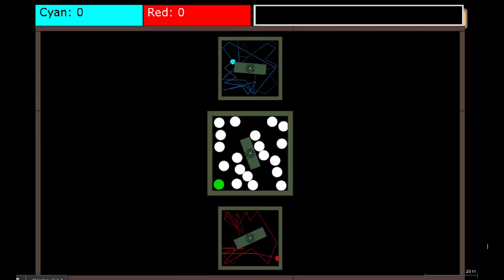Marble Mayhem - RGB v CYM Algodoo Marble Game Tourney, Round 1 Game 1 - RED v CYAN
Round 1 Game 1 of the RGB v CYM tourney takes place in the Algodoo Marble Infection Arena with a rogue Rainbow Marble.

Each color has a Scoring Marble that does not change size and can be located by their trails.

They get points by touching other marbles that are the same color. The bigger the marble, the higher the points. If a Scoring Marble touches a marble of a different color, that marble's color changes to match that of the Scoring Marble, but no points are scored.

Each time a Scoring Marble touches another marble - save for the Rainbow Marble or an other Scoring Marble - that other marble grows a bit bigger. After the maximum radius is achieved, touching that marble shrinks it back to a much smaller size.

If a Scoring Marble touches the Rainbow Marble, the Scoring Marble gets thrown out of the arena for about ten seconds.